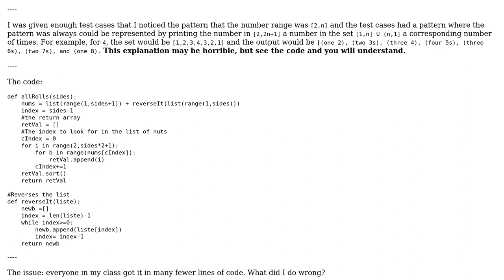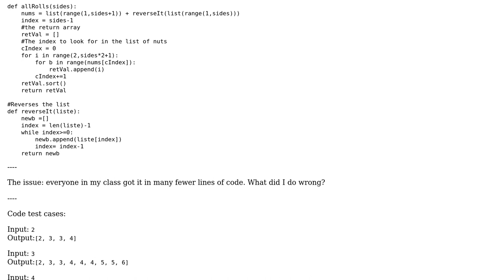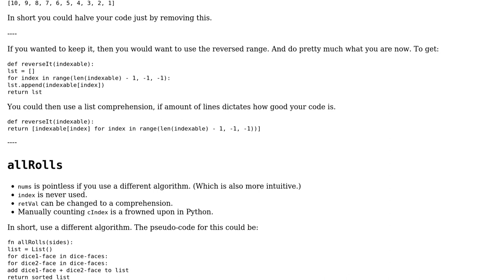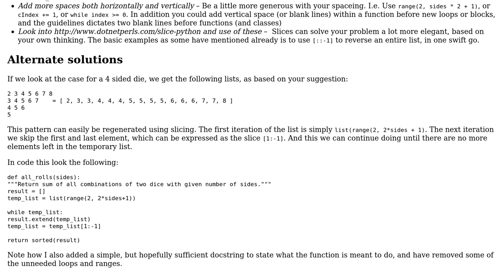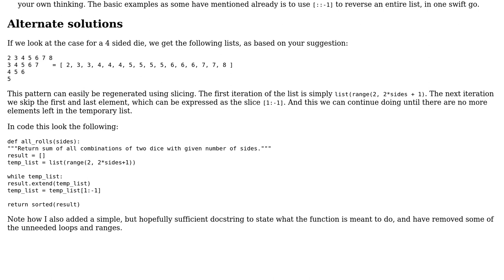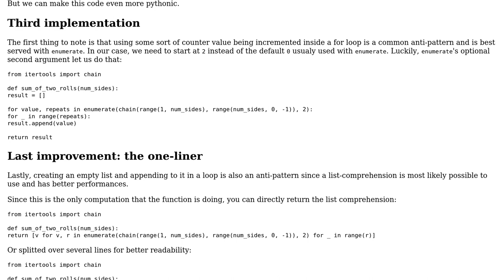Printing all possible sums of two n-sided dice rolls (4 Solutions!!)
Printing all possible sums of two n-sided dice rolls

With thanks & praise to God, and with thanks to the many people who have made this project possible! | Content (except music & images) licensed under CC BY-SA | Music | Images & others | With thanks to user TheCoffeeCup user Stephen Rauch user Quill user Peilonrayz user intboolstring user holroy user BenC user 301_Moved_Permanently and the Stack Exchange Network Trademarks are property of their respective owners. You are responsible for your own actions.